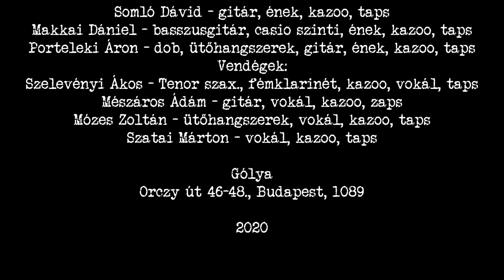Dorota a Gólyában - Miniturnézáró! (Harmadik felvonás)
Kiterjesztett felállással és a közösségi zenélés irányába tartó koncertekkel tért vissza tavaly a tíz éves Dorota. Új lemezük, a “Solar the Monk” középpontjában a szerzetesség metaforája áll. A korábbi szerzemények szabad improvizáció felől jövő gyakorlatai után a Dorota új lemezén nyers és erőteljes punk- rock hangzások keverednek szúfi, berber, mongol, buddhista hatásokkal és a transzállapothoz közelítő zenei formákkal. A 444.hu a “Solar The Monk I.” c. számot az évtized harmadik legjobb dalának választotta, a Recorder.hu nemzetközi albumlistáján pedig az első helyet kapta a lemez.
A koncert előtt és után The Stanley Maneuver barátunk fogja rakni a zenéket!